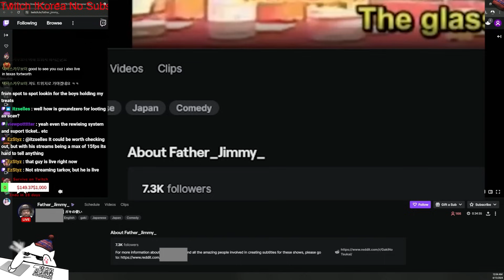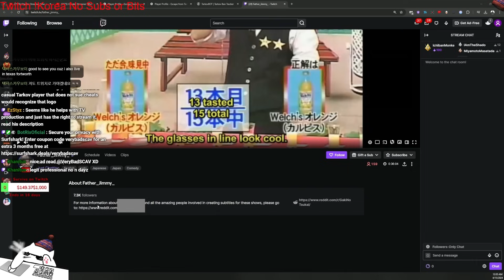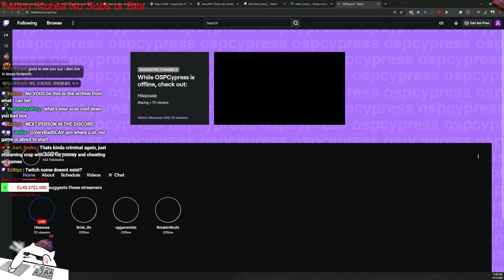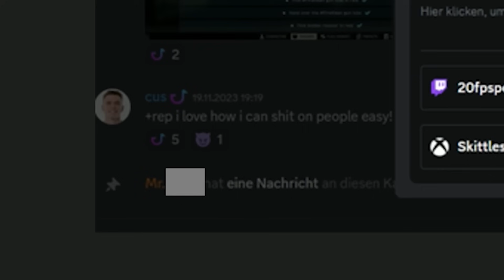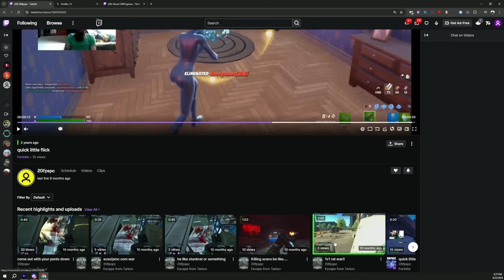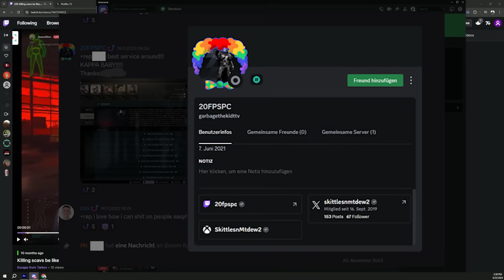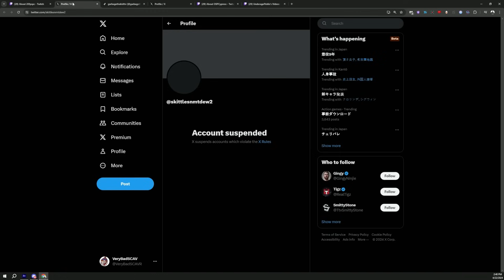Cheater Streamers in Cheater Discord